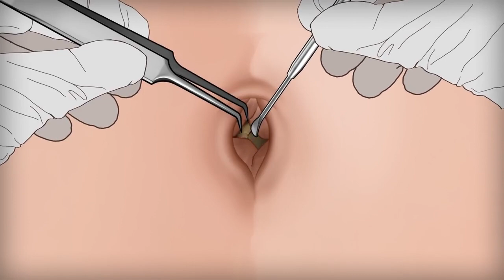Nag tanggal Ng Maruming Pusod/Grasya Bayuganon